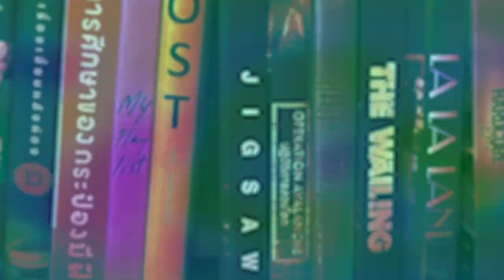ไอ้ไข่ เด็กวัดเจดีย์ | รีวิวสั้นๆ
19 มกราคมนี้ ขอได้ไหว้รับ ในโรงภาพยนตร์